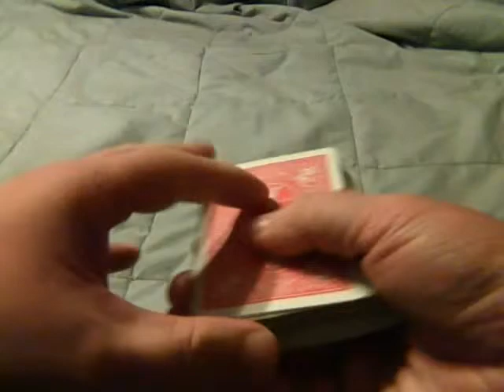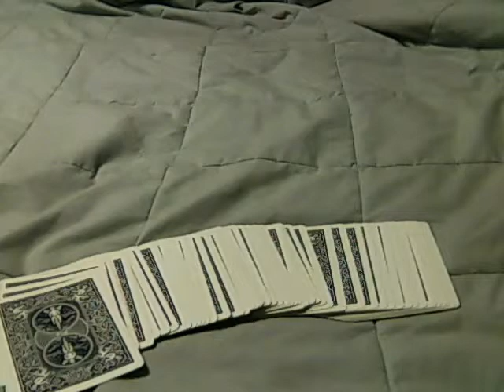Be "Set Apart"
Be "Set Apart" - a video message from Jason Whitehorn at gotworship.net